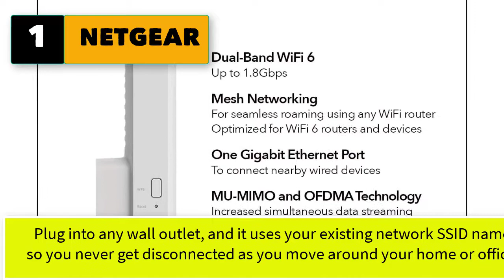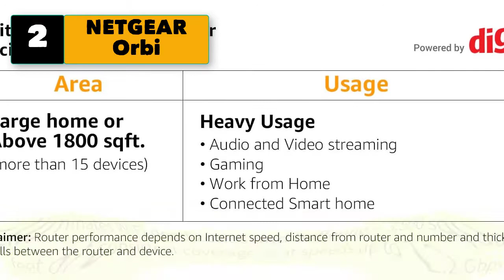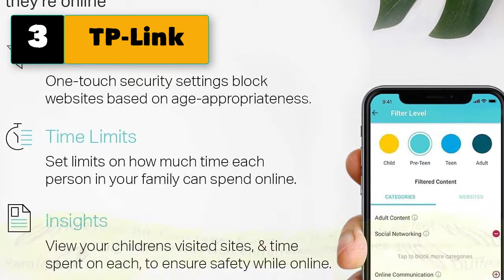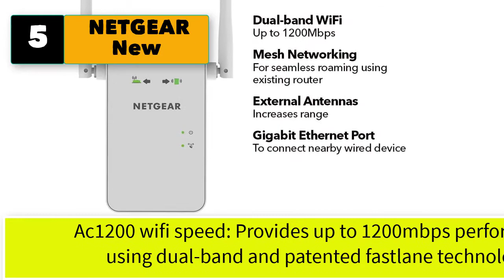Best mesh WiFi for thick walls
5 Best mesh WiFi for thick walls

1. NETGEAR WiFi 6 Mesh Range Extender (EAX15) - Add up to 1,500 sq. ft. and 20+ Devices with AX1800 Dual-Band Wireless Signal Booster & Repeater (up to 1.8Gbps Speed), WPA3 Security, Smart Roaming

2. NETGEAR Orbi Compact Wall-Plug Whole Home Mesh WiFi System - WiFi router and wall-plug satellite extender with speeds up to 2.2 Gbps over 3,500 sq. feet, AC2200 (RBK20W)

3. TP-Link Deco Powerline Hybrid Mesh WiFi System(Deco P9) –Up to 6,000 sq.ft Whole Home Coverage, WiFi Router/Extender Replacement,Signal Through Walls, Seamless Roaming, Parental Controls, 3-pack

4. Linksys WHW0101P Velop Mesh WiFi Extender: Wall Plug-in, Wireless Range and Speed Booster for Velop Mesh Wi-Fi System, Single Outlet (White)

5. NETGEAR New WiFi Mesh Range Extender EX6150 - Coverage up to 1200 sq. ft. and 20 devices with AC1200 Dual Band Wireless Signal Booster & Repeater (up to 1200Mbps speed), plus Mesh Smart Roaming

6. Google WiFi Wall Mount - Ceiling Mount Holder for Google WiFi Mesh System, Space Saving and Enlarging Coverage, Reinforced and Perfect Unity (3-Pack)
7. NETGEAR Orbi Wall-Plug Whole Home Mesh WiFi Satellite Extender - works with your Orbi router to add 1,500 sq. feet of coverage at speeds up to 2.2 Gbps, AC2200 (RBW30)
8. Meshforce M3 Mesh WiFi System, Mesh Router for Wireless Internet, Up to 4500 sq.ft （6+ Rooms） Whole Home Coverage, WiFi Router Replacement, Parental Control, Plug-in Design (1 WiFi Point & 2 Dots)
9. Screwless Wall & Ceiling Mount for Google WiFi Home Mesh System Holder, No Tools Required, Easy to Install, No Mess, No Drilling, Strong VHB Adheasive Mount, White by Brainwavz
10. Linksys Velop Whole Home WiFi Intelligent Mesh System Wall Plug-in, Works with Your Velop System to Extend Range & Speed (Renewed)